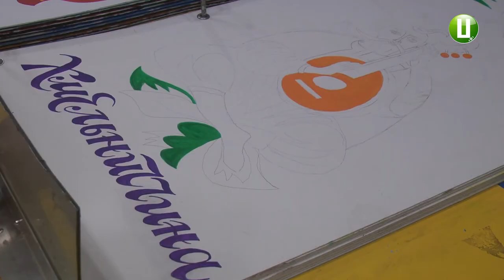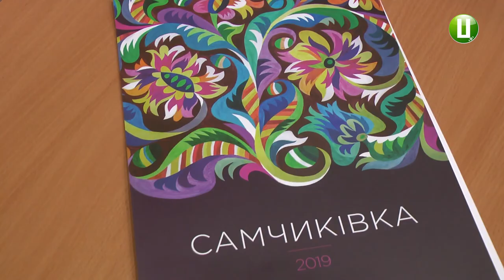Книга єдності сьогодні у Хмельницькому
«Книгу єдності» сьогодні привезли до Хмельницького обласного художнього музею.